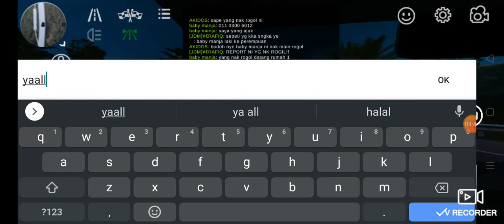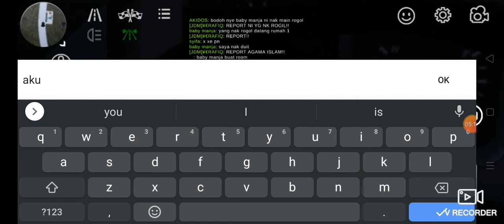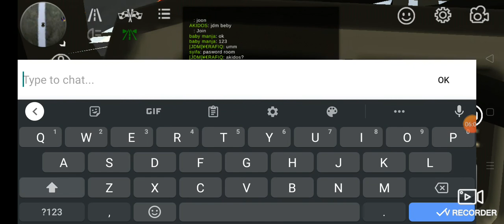17 July 2021